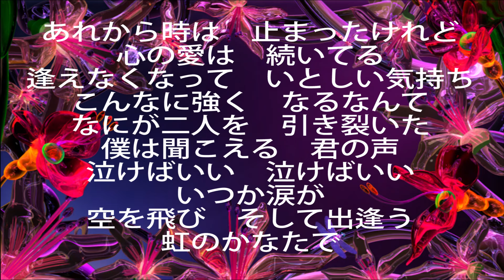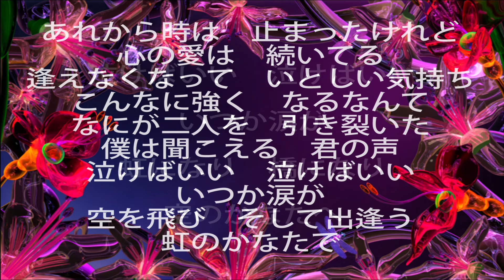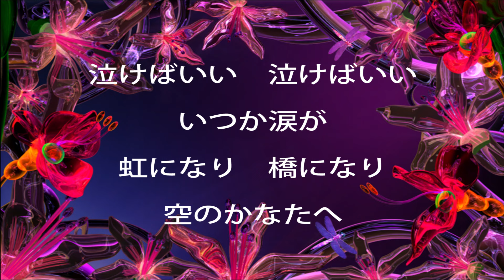泣けばいい/二見颯一/Cover:sasaki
８月７日発売。
作詞/石原信一　作曲/堀内孝雄　編曲/丸山貴幸